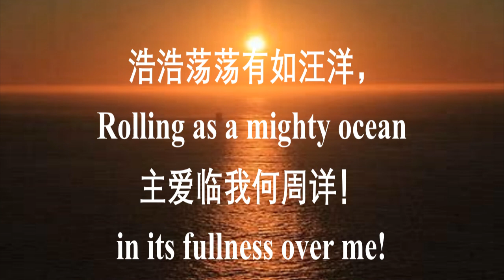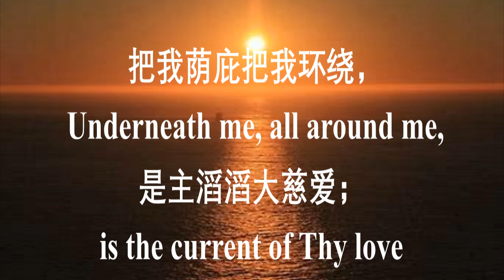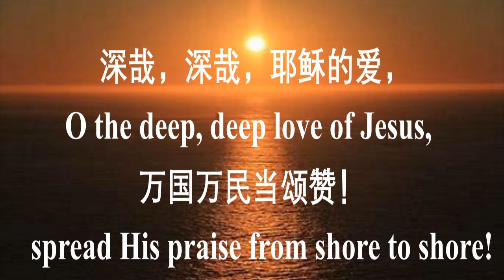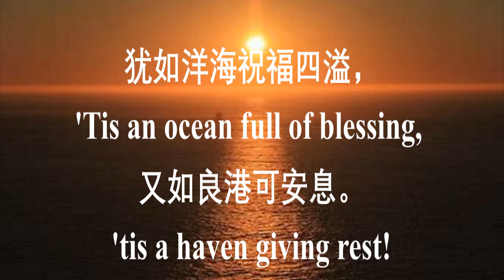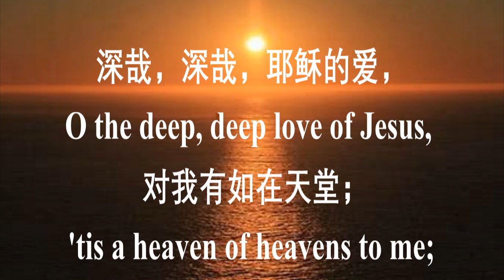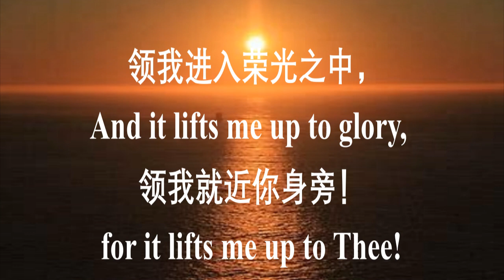深哉深哉耶稣的爱 O the Deep Deep Love of Jesus